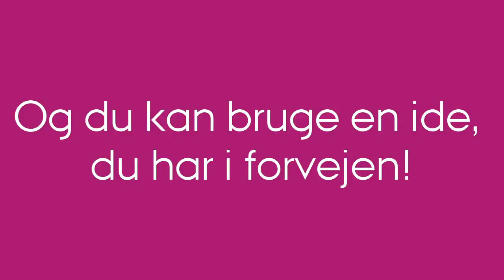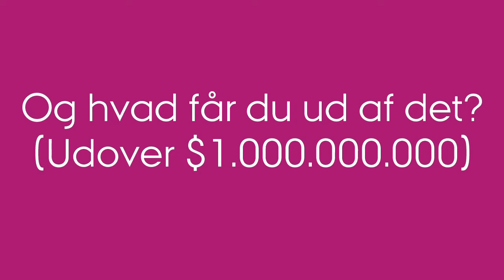Hult Prize @ Aarhus University